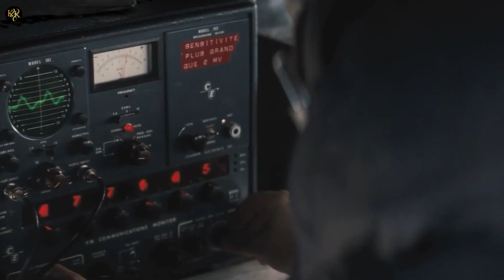The Thing (2011) movie explained in hindi || Fully Horror/sci-fi || KK Film Explainer